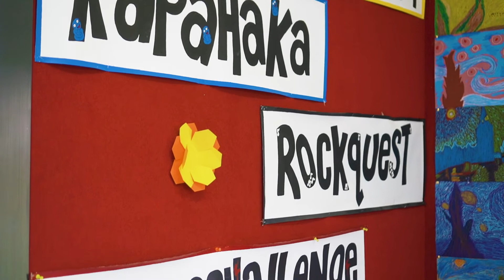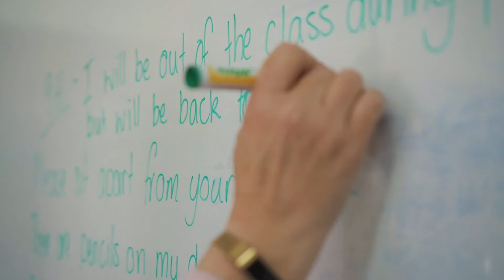Donna Price:Waiopehu College: Transitions: Learning about students before they arrive at school.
This video is a summary of a Horowhenua Kahui Ako inquiry. Donna's focus was to determine what information would be relevant and useful for both students and teachers in transitioning to secondary school. What we think is important is not!